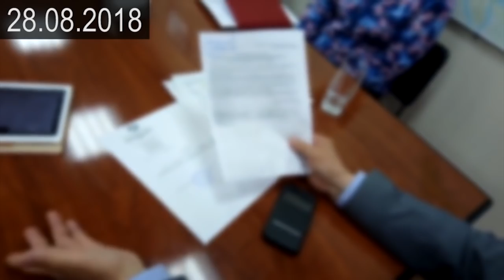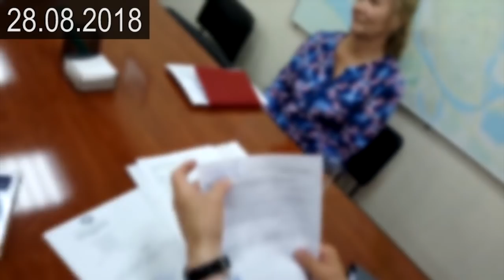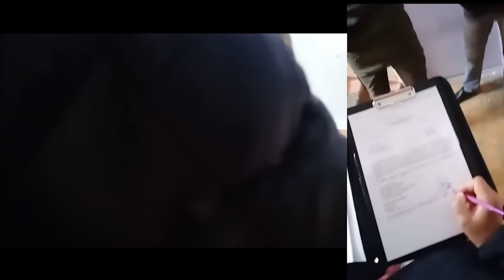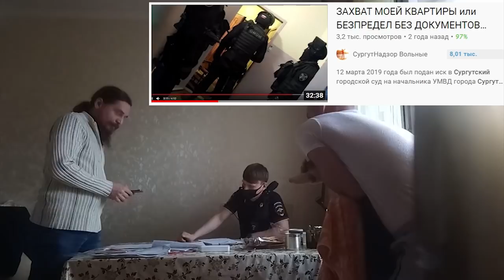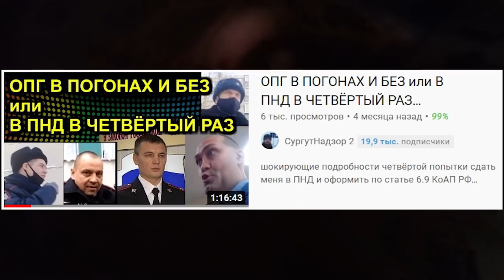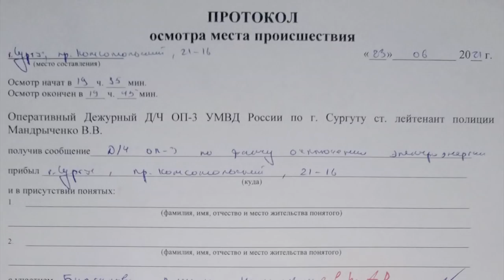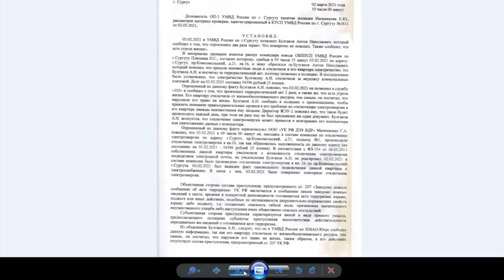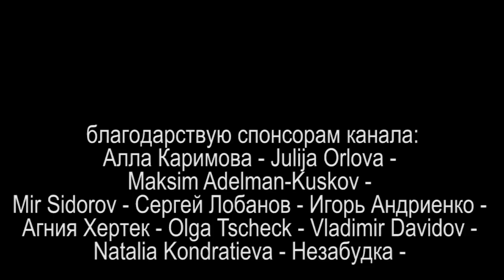БЕЗУМНО И ДОБРОСОВЕСТНО или ЖКХ ТЕРРОР ЧАСТЬ 3 2021.06.23 Сургут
в третий раз пришли без каких либо документов и отключили от электричества пятеро неустановленных лиц. мои сообщения о совершённых преступлениях и расследуются и выносятся формальные постановления об отказе в возбуждении уголовных дел по пятому кругу. иск о незаконном отключении от электричеству застрял в Сургутском городском суде. якобы судья Бурлуцкий выносит определения об оставлении без движения любых бумаг

в главных ролях:
1. МАТЮШЕНКО ГРИГОРИЙ АЛЕКСАНДРОВИЧ (ведущий юристконсульт ООО «УК ДЕЗ ВЖР») в маске
2. АХМЕТОВ РАДИК МАГДАНОВИЧ (директор ООО «РЭУ-2») без маски
3. ШУНЕВИЧ ДМИТРИЙ ВИКТОРОВИЧ в маске
4. электрик в маске

на ты или на вы?

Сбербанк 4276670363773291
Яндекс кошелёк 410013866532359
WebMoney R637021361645